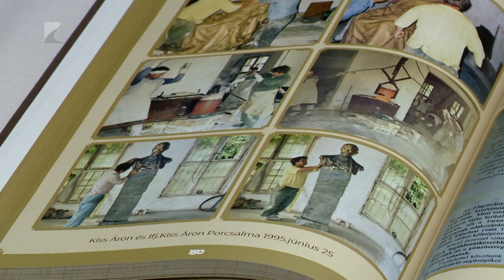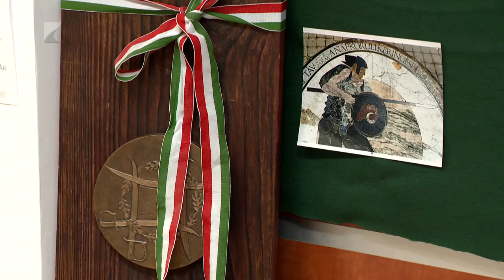Érték lett Sebestyén Sándor munkássága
Sebestyén Sándor idén lenne 75 éves, rá emlékeztek Nyíregyházán Vécsey Utcai Fiókkönyvtárban. Közel száz köztéri alkotást készített, melyek legtöbbje Szabolcs-Szatmár-Bereg vármegyében látható, csak Nyíregyházán húsz van elhelyezve közülük. Az utolsó, mely posztumusz került nyilvánosságra, a Móricz Zsigmond Megyei és Városi könyvtár előtti ivókút. Ennek szobrát fiáról mintázta.